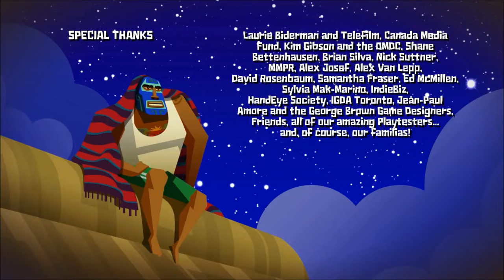Guacamelee Part 14 (The Finale!)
The finale of my Guacamelee series. This was a great series you guys.